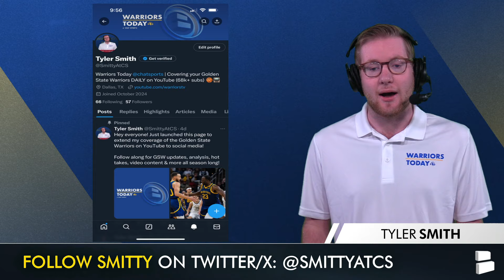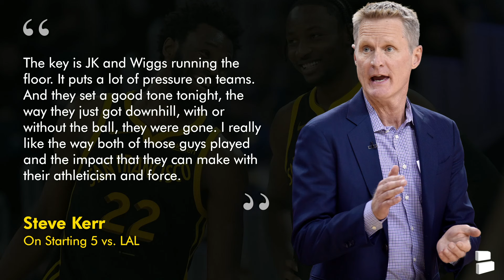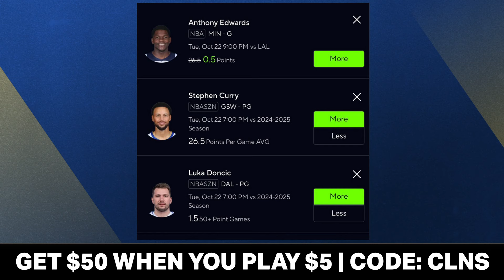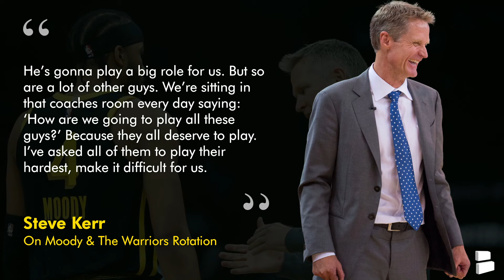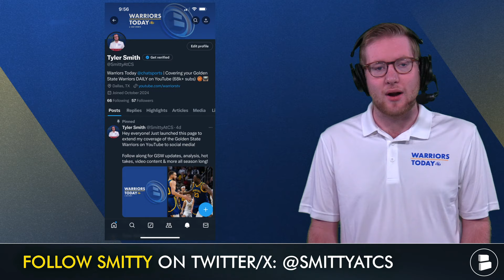Warriors Just Got A Double Dose Of Great News!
Golden State Warriors News Today comes as a double dose of great news as Andrew Wiggins returned to the Golden State Warriors lineup vs. the Los Angeles Lakers, and we saw some promising signs especially on the defensive end. Andrew Wiggins injury news is no more, and his return saw Warriors head coach Steve Kerr trot out a new starting lineup of Stephen Curry, Andrew Wiggins, Jonathan Kuminga, Draymond Green & Trayce Jackson-Davis, which is one of the bigger lineups GSW can put on the floor, giving them good defensive versatility. On the back half of today’s show, we talk about Moses Moody’s ascent into a nightly rotation player, or so we hope, after yet another dominant Warriors preseason performance. Warriors Today host Tyler Smith breaks down the latest Warriors rumors and news after moving to 5-0 in the preseason on today’s Golden State Warriors YouTube video.

Hit up host Tyler Smith on X with your Warriors HOT takes

Andrew Wiggins Highlights vs. Los Angeles Lakers (21 MP):
- 11 points
- 1 assist
- 1 steal
- 3/9 FG
- 5/5 FT

Steve Kerr On Starting 5 vs. LAL
“The key is JK and Wiggs running the floor. It puts a lot of pressure on teams. And they set a good tone tonight, the way they just got downhill, with or without the ball, they were gone. I really like the way both of those guys played and the impact that they can make with their athleticism and force.”

Want to know every Warriors free agent target, trade target and draft prospect? ALL Warriors formation can be found on OUR

Steve Kerr On Moses Moody:
“He’s gonna play a big role for us. But so are a lot of other guys. We’re sitting in that coaches room every day saying: ‘How are we going to play all these guys?’ Because they all deserve to play. I’ve asked all of them to play their hardest, make it difficult for us… There’s a reason we drafted him. Size, strength and ability to shoot the ball. I think he’s grown into his body. He looks stronger to me. When he’s putting the ball on the floor, people are bouncing off of him. He’s shooting much better off pindowns on the move. He’s put all the work in and he’s earned this.”

Moses Moody Highlights During Preseason (5 GP):
- MPG: 20.5 (5th on GSW)
- PPG: 15.8 (1st)
- 3PA: 6.0 (3rd)
- 3P%: 43.3 (4th*)
- FT%: 93.3 (14/15, 2nd*)

Got a friend in Dub Nation? Share today's video with them!

DUB NATION! Let us hear what you have to say down below:
- Did you like GSW’s starting 5 vs. LAL? Type ‘Y’ for Yes, ‘N’ for No
- How many minutes per game should Moses Moody play?

Golden State Warriors Warriors Trade Targets:
- Kevin Durant
- Jarrett Allen
- Jimmy Butler

SMASH that 👍 icon to see another Steph Curry SPLASH!